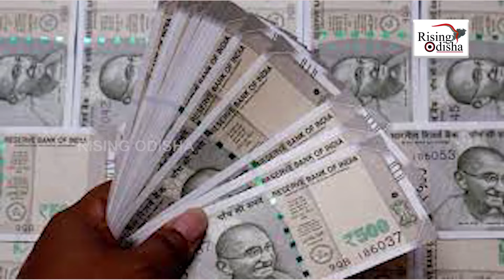Inter-caste Marriage Scheme: State Govt's Giving Away Rs 2 Lakhs and Above for Marrying SC-ST Girls!